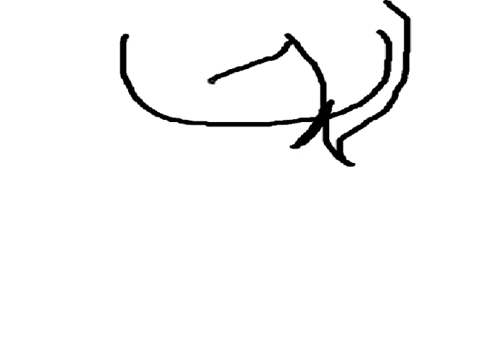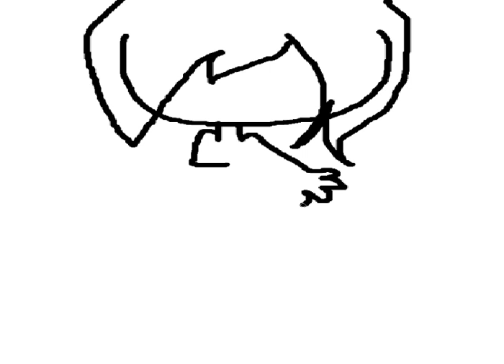Типичная жизнь 1 серия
Всем пока!)))